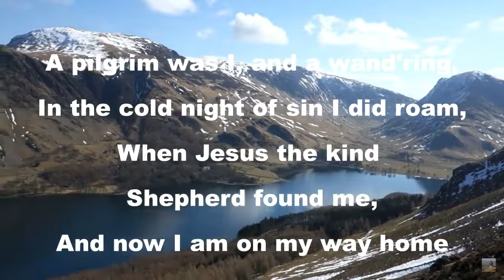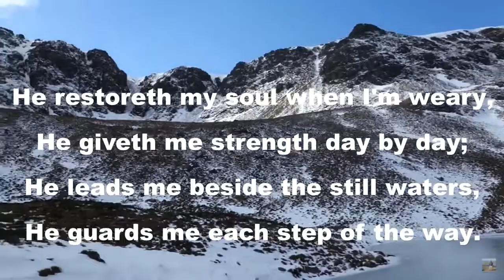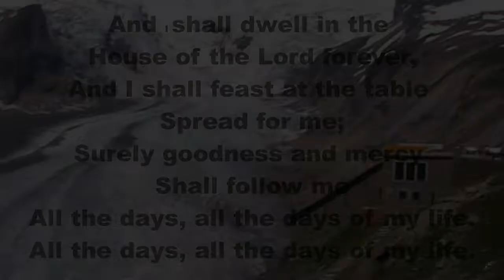Surely Goodness and Mercy (A Pilgrim Was I )